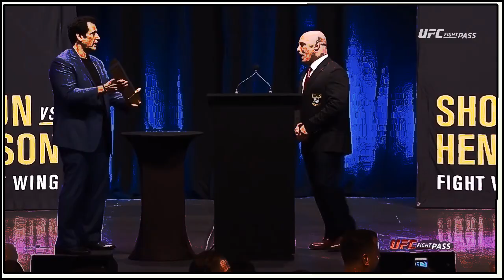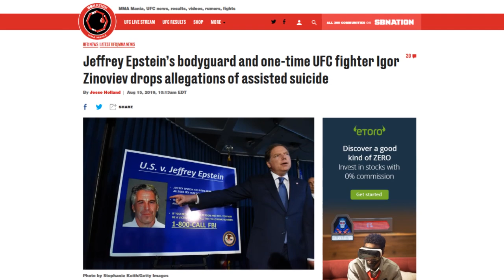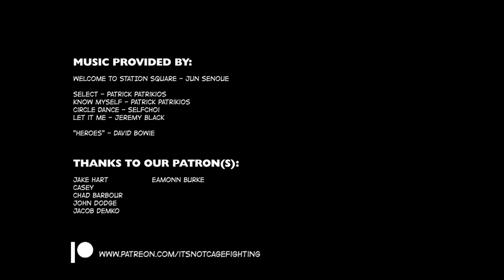Frank Shamrock: The Forgotten Legend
Frank Shamrock is regarded as one of the most dominant and influential fighters in MMA history. Today we look at the former champion's fabled career and why he'll likely never be inducted into the UFC Hall of Fame.